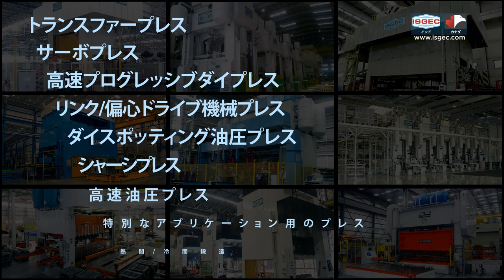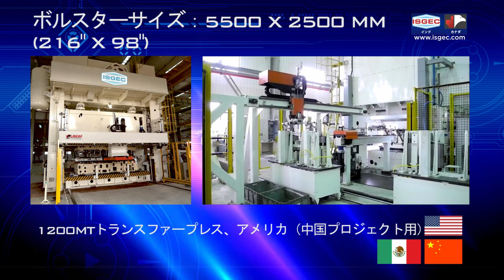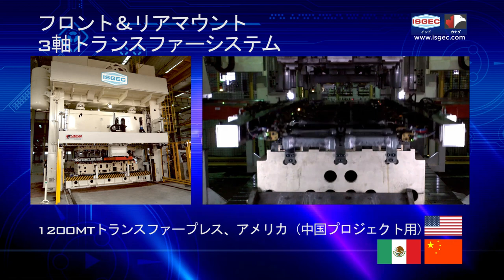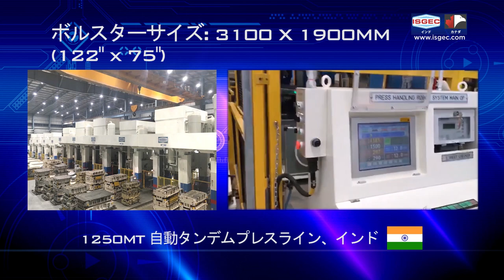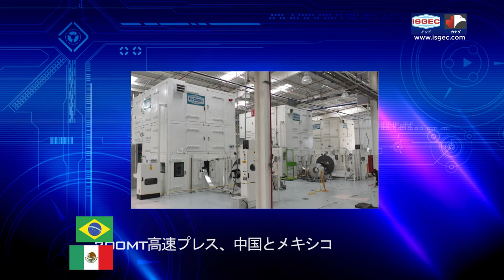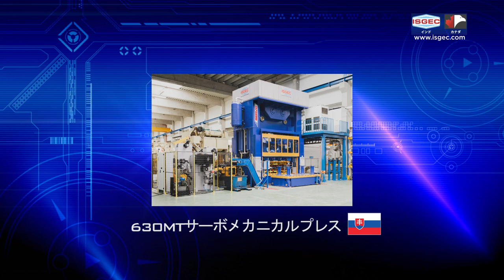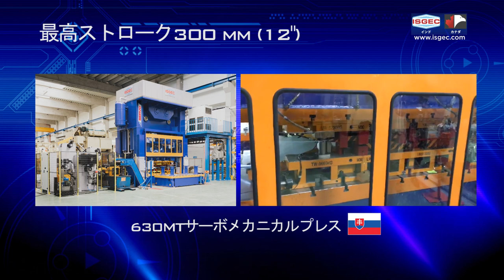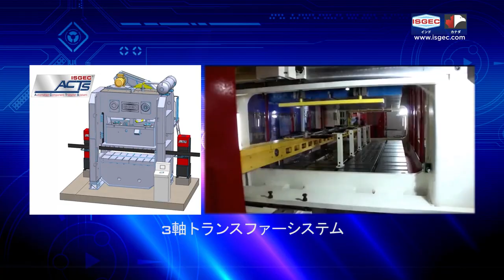Isgec Presses - A Journey of Achievements and Innovations - Eagle Press - Japanese Version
Isgec Heavy Engineering is a leading name in the industry, renowned for its cutting-edge manufacturing of Hydraulic Presses, Mechanical Presses, and Servo Presses. With a legacy of excellence, the company has become one of the most trusted and respected Heavy Equipment Manufacturers and Industrial Solutions providers worldwide.

Throughout this video, you'll witness the incredible evolution of Isgec Presses Division, from its humble beginnings to its current position as an industry leader. We'll showcase some of the company's groundbreaking products, including state-of-the-art Hydraulic Presses, precision-engineered Mechanical Presses, and advanced Servo Presses.

Beyond manufacturing top-tier presses, Isgec Presses Division has established itself as a pioneer in delivering high-quality Stamping Presses and a wide range of Industrial Solutions tailored to meet the diverse needs of various industries.

Join us as we celebrate the exceptional journey of Isgec Presses Division, filled with numerous milestones, groundbreaking technologies, and a commitment to customer satisfaction that has set the standard for the industry.

Don't miss this opportunity to explore the world of Isgec Presses Division and discover why they are the preferred choice for businesses seeking reliable and innovative solutions.

Isgec Heavy Engineering Ltd. is a multi-product, multi-location public company that has been providing engineering solutions to customers around the world for the past 90+ years. We rank 298 in the ET 500 listing, 294 in the Fortune India 500 listing.

Isgec has been supplying a diversified range of industrial solutions that cover products, projects, and services to customers that are spread across as many as 91 Countries and this extensive array of offerings cuts across a wide spectrum of critical sectors.

What drives us is our motto - Engineering for Excellence. And we use our skills as qualified and experienced engineers to achieve excellence.

Excellence in all we do, so that our clients may achieve excellence in all that they do.

With 900+ qualified engineers and as many technicians on board, we love the challenge of providing state-of-the-art, sustainable, sensible solutions to our vast and ever growing list of customers from around the world. Customers who have regularly placed repeat orders on us. Customers that are located in 91 Countries across 6 Continents, and include:

Alstom, Japan
British Petroleum, USA
Indian Oil Corporation, India
Foster Wheeler, North America
GM, Mexico
Valeo, France
Fluor, North America
Lurgi, Germany
Sumitomo, Japan
Technip, France
Toshiba, Japan
Toyo, Japan
Voith, Canada
Petrofac, UAE

In our constant endeavor to improve our offerings to our customers, we at Isgec, are always on the lookout for the latest technologies and processes. Over the years we have had an array of successful technology tie-ups with the best of companies from around the world. This process of keeping pace with the best in the world continues even now, as is evident from the companies with whom we have on-going strategic agreements.

Spread over 100 hectares, our manufacturing facilities cover a shop floor area of over 120,000 square meters (143520 square yards) with world class manufacturing and testing facilities.

Follow Isgec Heavy Engineering for more updates.